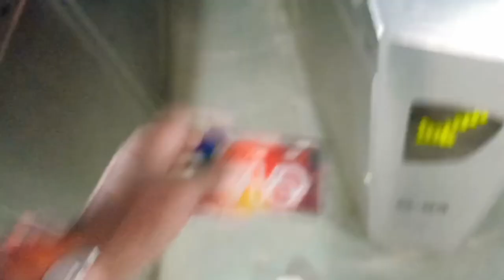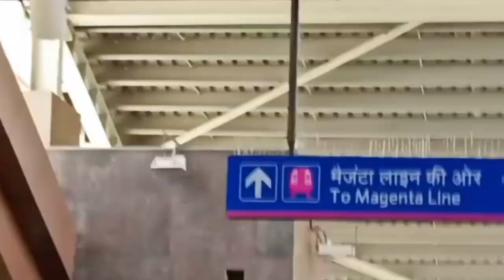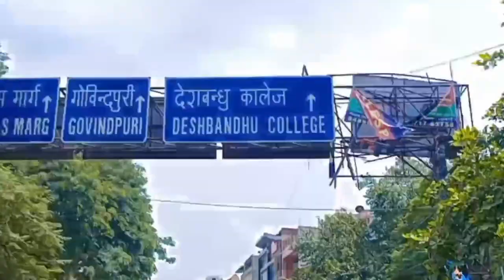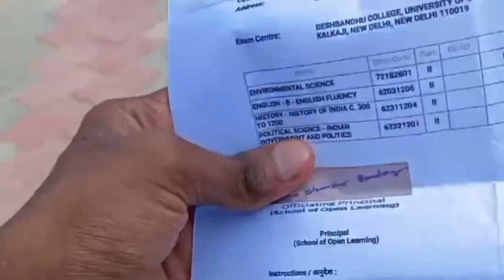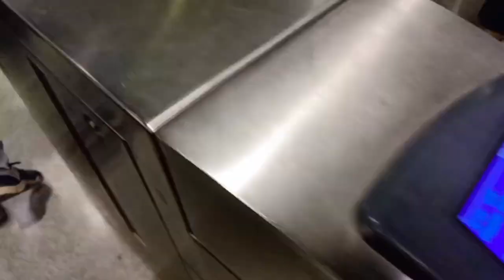MY FIRST VLOG ❤️ || Deshbandhu College Delhi University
FIRST VLOG ❤️ || MY FIRST VIDEO ON YOUTUBE || 🥰

This is my first vlog on Youtube so please support me guys 🥰

In this vlog you see Deshbandhu college delhi university with me and my friends.

or
Happy ukulele

Audio - Chalo Chale by Ritviz
Content owner - TuneCore

Your queries-
Deshbandhu college
Deshbandhu
college
University of delhi
Delhi university
South Campus
Best college of delhi university
my first vlog
my vlog
first vlog
my first vlog music no copyright K
my first vlog on youtube
my first vlog kare.
active rahul
first vlog my first vlog viral
my first vlogs my first vlog
how to viral my first vlog
my first vlog viral trick my frist vlog
my first vlog viral kaise karen aryan vlog
myfirstvlog
first vlog viral kaise kare how to viral my first vlog on youtube
viral vlog viral vlog background music
vlog
farmer vlog
fast vlogs
how to viral first vlog on youtube how to viral vlog on youtube
jatin lamba vlogs my first blog viral kaise karen
my first vlog 2022 viral my first vlog background music
my first vlog bangla my first vlog bangla 2022
my first vlog today viral my first vlog trick
my first vlog video viral kaise ka... my first vlog viral trick 2022
myfirstvlog
new vlogger
nitish vlogs
pandit vlog
popat ho gaya
new vlogger
nitish vlogs
pandit vlog
pkl 9 auction
pepat ho gaya
pranjal biswas
santosh rekade
vlog channel banner
vlog thumbnail kaise banaen vlog video kaise banaye
vlogs video